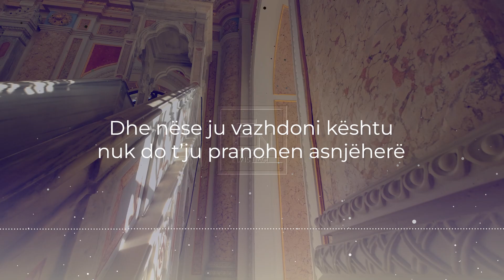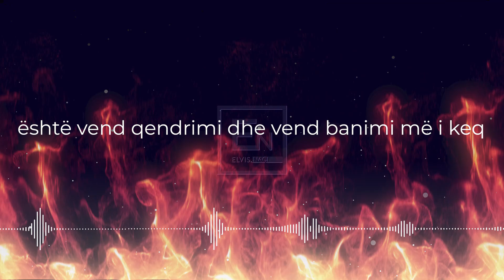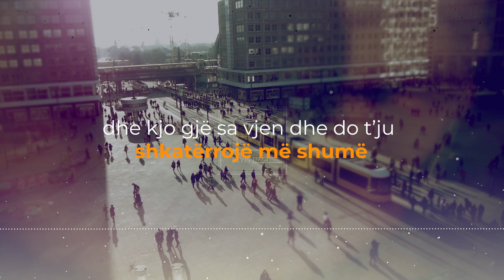Po bejme lutje dhe pergjigje nuk gjejme? Pse ndodh kjo gje?